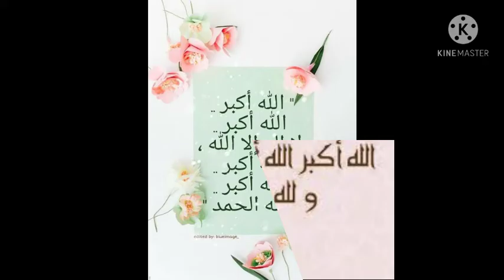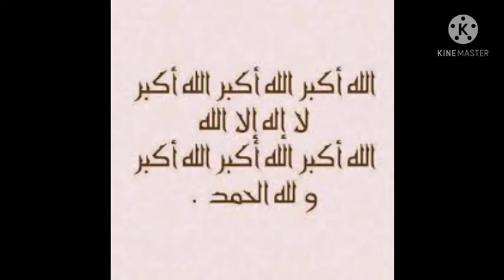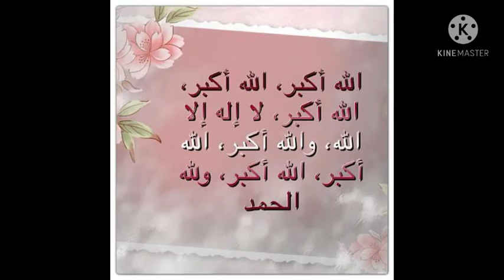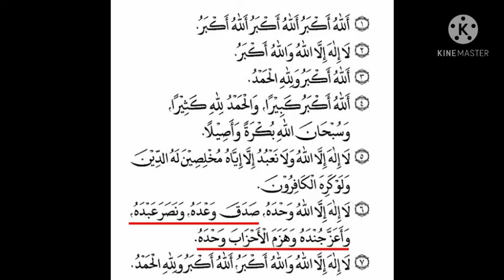Eid tekbira 1442 Eid Al Fitr